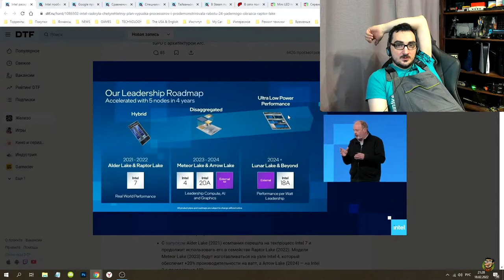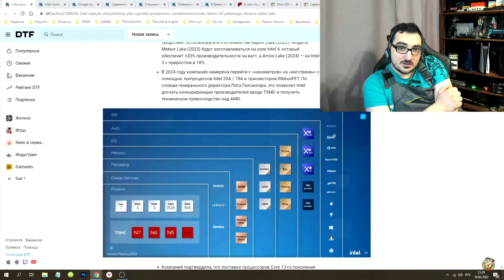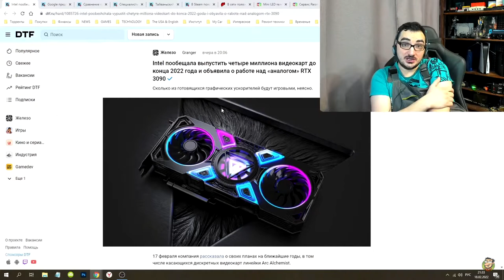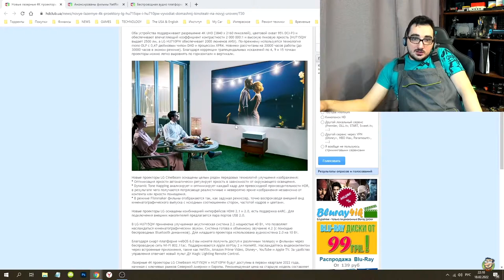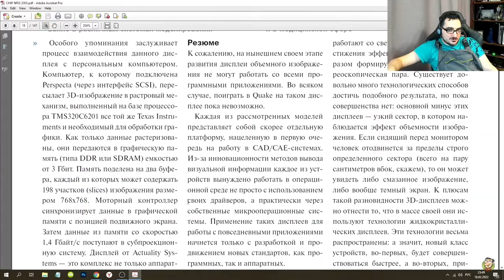Новое Испытание 16 Bit - Oleg Kerman ( Пятничный Стрим 18 02 2022 олег керман )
Нарезка с Пятничный Стрим 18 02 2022  где Олег Керман играет в ретро игру 16 bit Sega. Это новое испытание нерв для Oleg Kerman.
yab poigral сделал нарезку на олег керман играет

керман лайф
керман бомбит

oleg kerman,олег керман, ретро приставка мракобесие, RetroStation, retrostation 14k, приставка retrostation за 10000 рублей, tv box,gaming, retro, gamer, playstation, dreamcast, ретро приставка

oleg kerman
олег керман чисто на позитиве
олег керман в гостях санек
resident evil 4 hd project
re4 hd project
re4 remaster